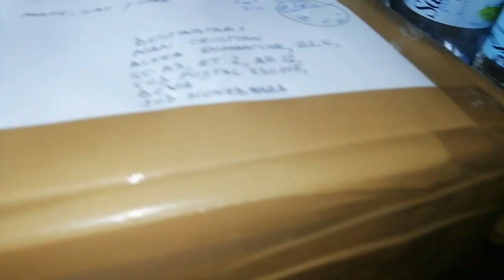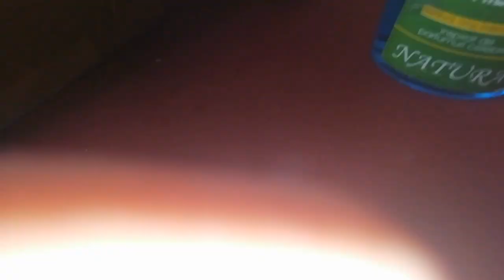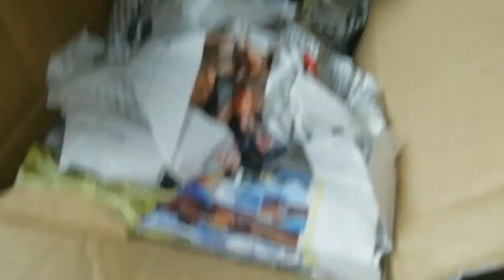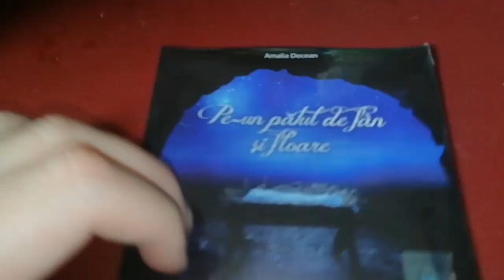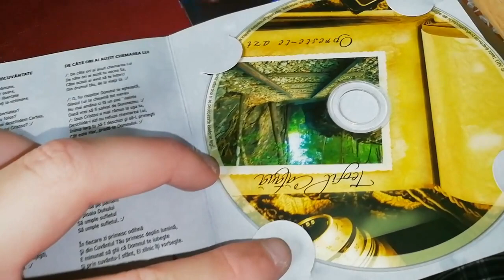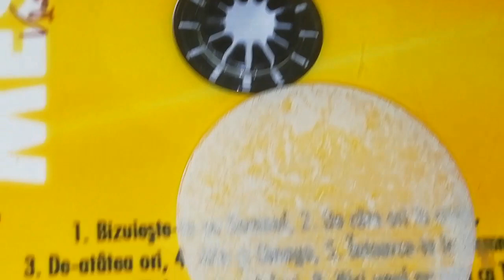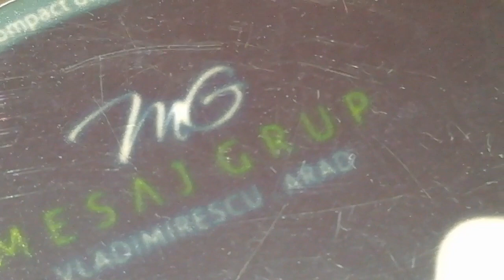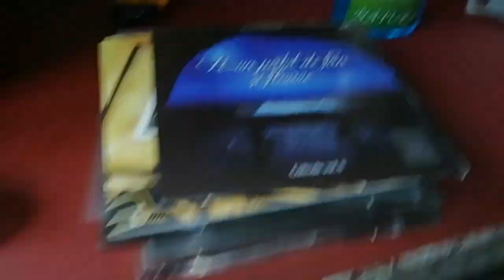Unboxing și prezentate a noilor mele achiziti 8 cduri cu muzica Crestina